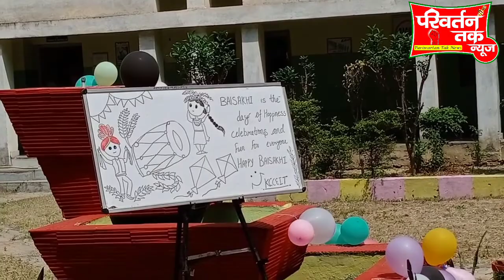छात्रों ने मनाया बैसाखी पर्व/ बैसाखी क्यों मनाई जाती है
Welcome to our official YouTube channel of PariwartanTak news Network.
A social reforming digital platform to change in country 💪💪💪💪🤳🤳🤳🤳.
Register by Government of India 🇮🇳🇮🇳🇮🇳

punjab me kyu manate hai baisakhi
पंजाब बैसाखी पर्व
बैसाखी पर्व त्यौहार
बैसाखी गाना
पेपर डांस
paper dance
musical chair dance